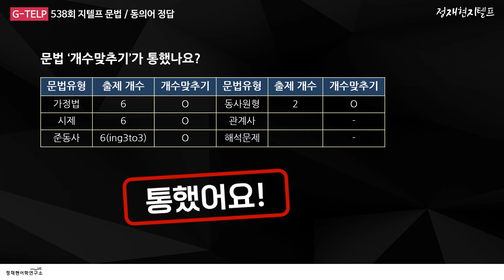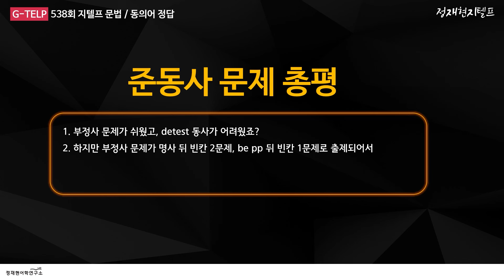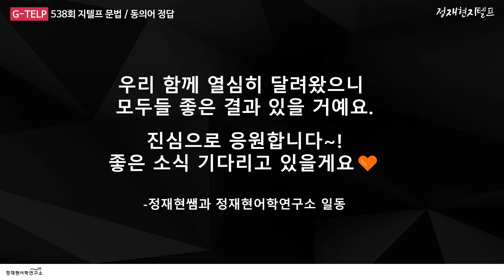[538회 지텔프 정답] 가장 빠르고 정확한 9월 1일 지텔프 '문법'/'동의어' 정답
안녕하세요
여러분의 지텔프 선생님 정재현입니다.

모두들 시험 잘 보셨나요?
오늘 시험 보시느라 정말 고생 많으셨어요~!

이번 회차는, 공지드렸던대로
'문법 & 독해 동의어 정답'을 알려드릴게요.
정말 궁금하셨을텐데 얼른 영상에서 정답을 확인해 보세요!

영상의 정답은 [지텔프 만점자들]이 확인한 정답이므로 100% 정확한 정답이에요.

모두들 좋은 결과 있기를 간절히 바라는 마음!
좋은 소식 기다리고 있을게요👍

📌 [정재현영어꿀단지] 지텔프 총평은 월 2회 진행합니다.
1회차는 지텔프 전체 정답을, 2회차는 지텔프 문법, 독해 동의어 정답을 알려드려요.
순서는 월마다 변동이 있을 수 있으니 매월 초 공지되는 "편성표"를 확인해 주세요.

국내 최초 토익&지텔프 만점 강사 💯
정재현쌤 🔥 공.영.경.소방단기 지텔프 1타